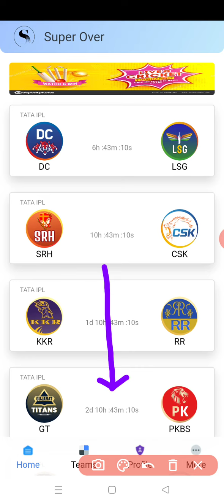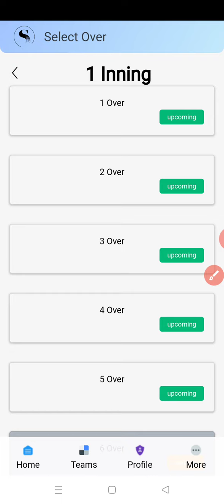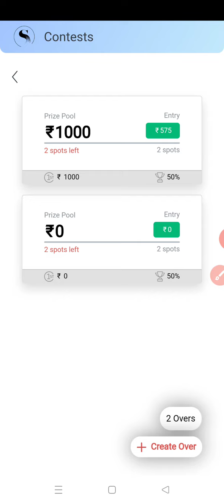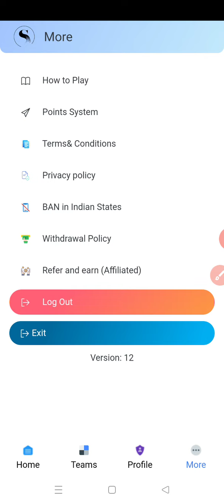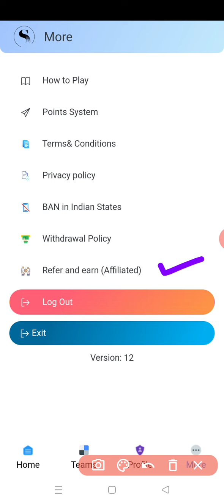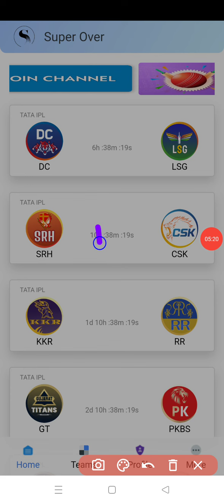New Fantasy Cricket App | 100% Bonus Use | Free Fantasy App | Superover Fantasy App